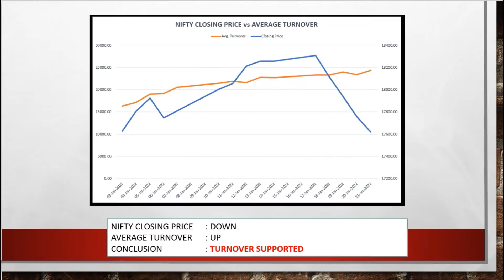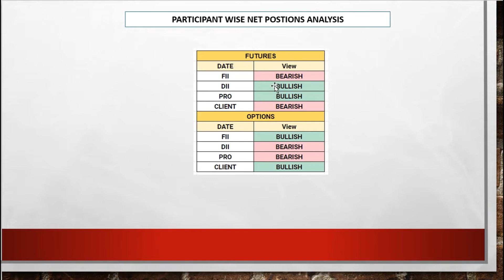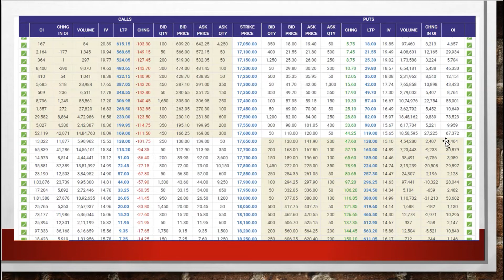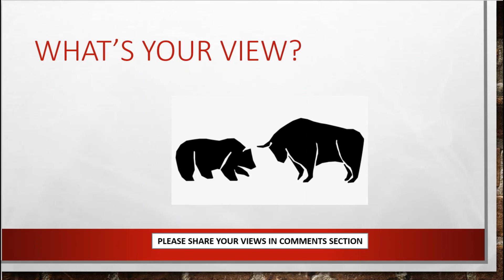#120 NIFTY & BANK NIFTY LEVELS | ANALYSIS FOR 24-Jan-22 | 360° ANALYSIS | FII DII PRO VIEWS